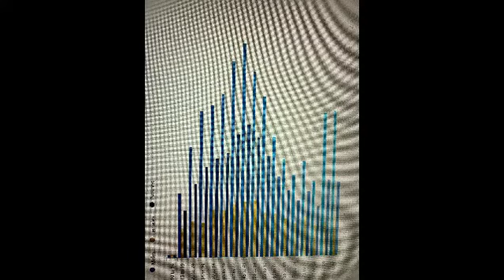kain reaches out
here i talkabout another hard hitting issue
Samaritans

ChildLine
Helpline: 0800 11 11